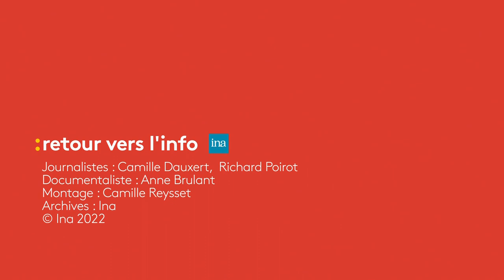Christiane Taubira, parcours d’une femme politique | Franceinfo INA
Le 17 décembre dernier, elle disait, dans une vidéo, envisager d’être candidate à l’élection présidentielle et donnait rendez-vous à la mi-janvier. Eh bien, c’est chose faite, Christiane Taubira est officiellement candidate à l’élection présidentielle. Portrait de cette femme politique depuis ses débuts en Guyane. Camille Dauxert